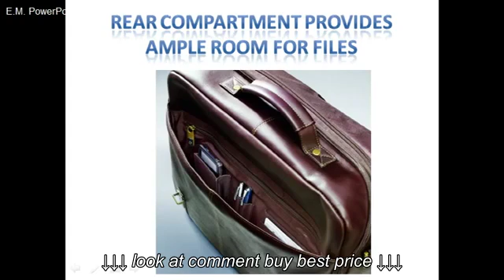Columbian Leather Flapover Case Review + Discount Now!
Columbian Leather Flapover Case Review + Discount Now!, Columbian Leather Flapover Case Review + Discount Now!